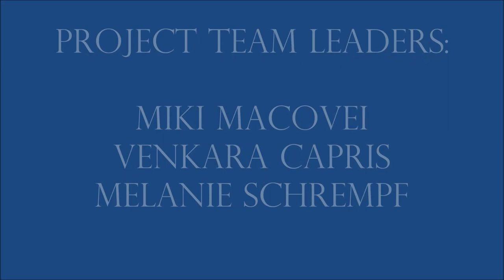First view | Amazing calendar girls for animals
Charity project for animals

We are creating a calendar for 2017.
The money we earn from selling this collection of art will be donated to a animal sanctuary.

If you want to order one of our exclusive calendars contact to support this charity project message the photographer of the project: Facebook: Miki-Macovei-Photography